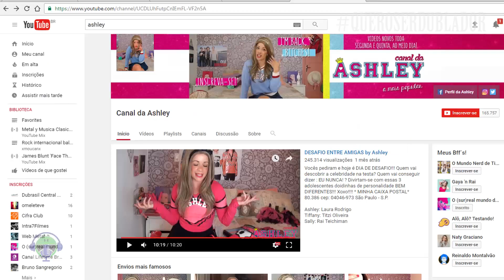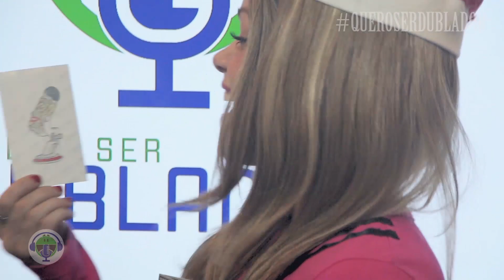T01E11 - ESPECIAL DE NATAL | QUERO SER DUBLADOR | Canal Dubrasil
Época de natal e o QUERO SER DUBLADOR entrou no clima.

Convidamos Ashley, a mais popular (Canal da Ashley no YouTube), e o ator/dublador Caio Guarnieri para serem os nossos jurados neste clima natalino.

Sejam todos bem-vindos ao 11º episódio do nosso reality e Feliz Natal!

O projeto “QUERO SER DUBLADOR” consiste na concepção de um Reality Show para a Web, tendo como tema principal a dublagem. Nele, aspirantes a dubladores buscam seu sonho por meio de provas e desafios conduzidos pelo apresentador Hermes Baroli, conhecido por dublar Seiya em Os Cavaleiros do Zodíaco.

Como jurados fixos das competições, o QSD conta com o dublador e diretor de dublagem Guilherme Marques e o dublador e coordenador de dublagem Alex Minei.

A grande procura de informações por parte dos fãs em relação ao tema e suas dúvidas sobre a formação do ator que pretende fazer carreira em dublagem nos motivou a realizar esse projeto que tem como foco incentivar a formação de novos profissionais.

Como parceiras neste projeto, duas empresas de grande prestígio:

- Dubrasil Central de Dublagem - estúdio e escola de dublagem reconhecida pela alta qualidade de suas produções há mais de 10 anos, além de formar novos profissionais para o mercado;

- Recriarte - Escola de Teatro e Comunicação que há mais de 30 anos é referência de qualidade na formação artística, tendo formado mais de 30.000 atores.

Ficha Técnica:

Produzido por Dubrasil - Central de Dublagem e Escola Recriarte - Teatro e desenho.
Realização: Intra7 Filmes, Zantaya Filmes e 8Bees
Narração: Márcio Seixas
Abertura: Wallace de Oliveira Soares (Sr. Gotas de Chuva)
Produção: Leticia Grassi
Produção de Set: Luana Stteger
Fotografia: Jean Jacques Do Brasil, Herbert Baratella e Guilherme Maia
Designer: Guilherme Marques
Técnicos de áudio: Antonia Galdino e Jonas Falcão
Apoio: Alvaro Faustino, Any Malu, Irmãos Piologo e PrimorePrint